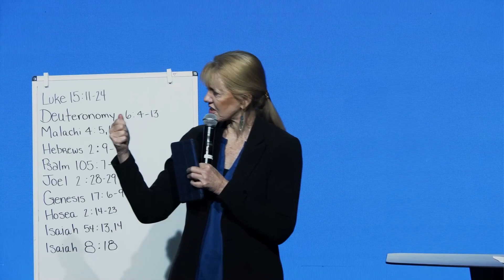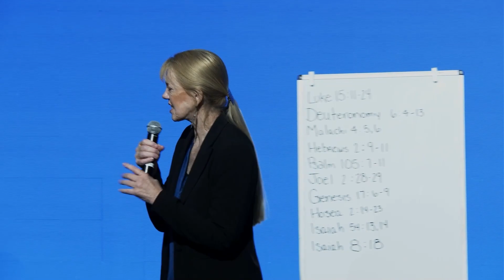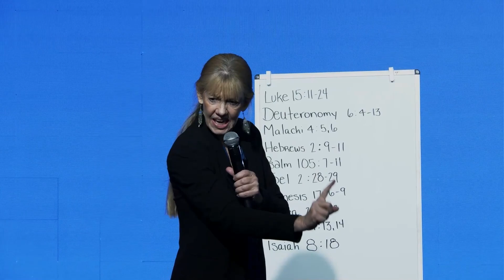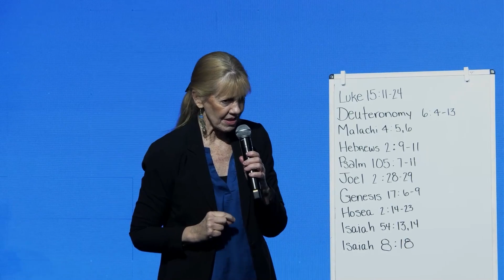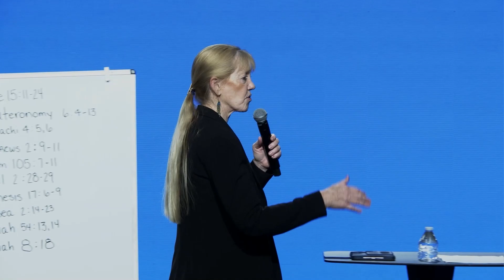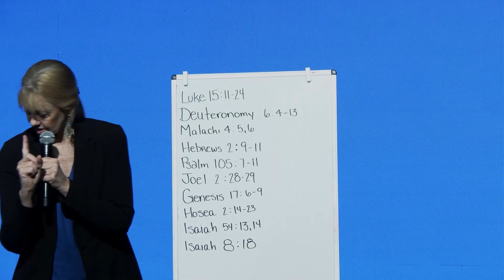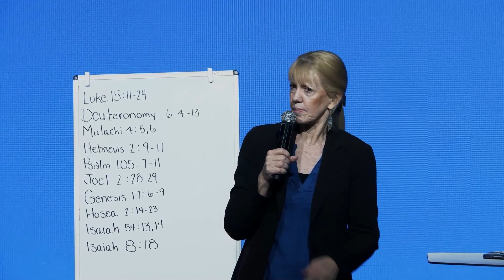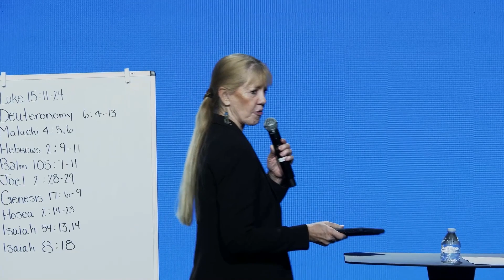SL House Church | Weekly Video #01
Join Jerry Dirmann as he shares a new vision for Solid Lives House Churches. This is an exciting new season – so let's get started!